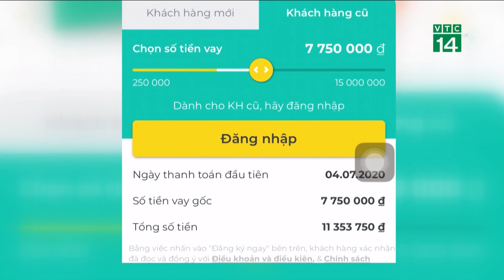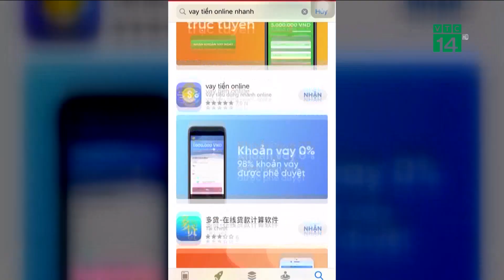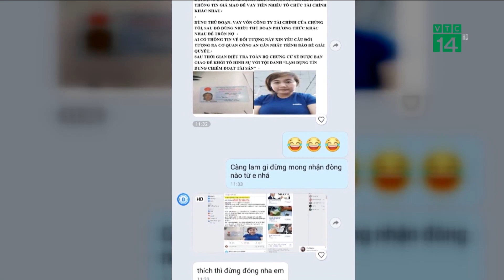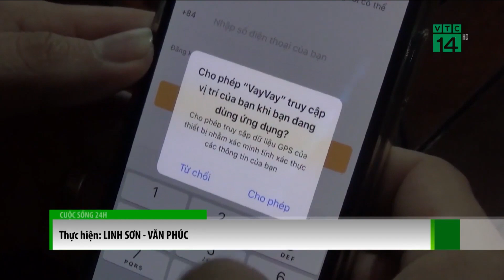Vay tiền online, nhiều người bị "cắt cổ"| VTC14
VTC14 |Dịch vụ cho vay tiền trên các ứng dụng trực tuyến (tức các app) hiện đang bùng nổ và hút khách hàng. Thế nhưng, cùng với những thứ được cho là tiện lợi, dạng "tín dụng đen thời 4.0" này đang "hút máu" khách hàng một cách khủng khiếp.